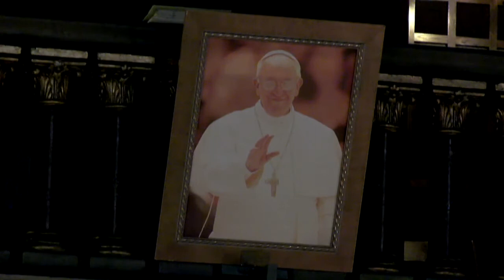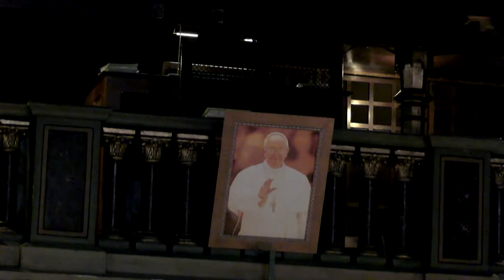1ian2014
PS Cornel Damian - Predica din Solemnitatea Sf. Fecioare Maria Născătoare de Dumnezeu în Catedrala Sf. Iosif din București